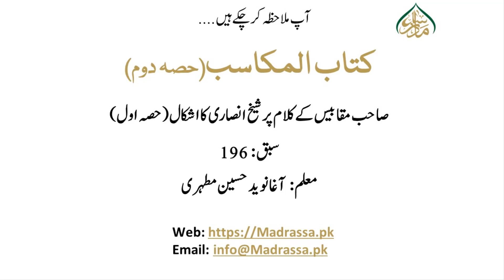مکاسب حصہ دوم، سبق:196 صاحب مقابیس کے کلام پر شیخ انصاری کا اشکال (حصہ اول)/